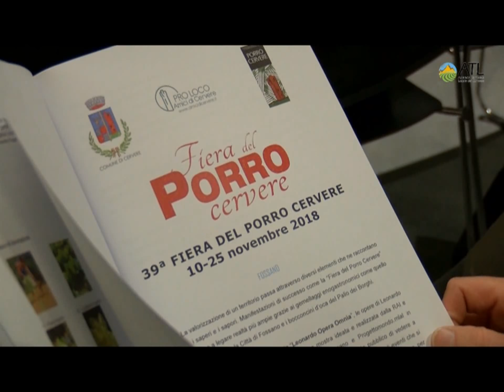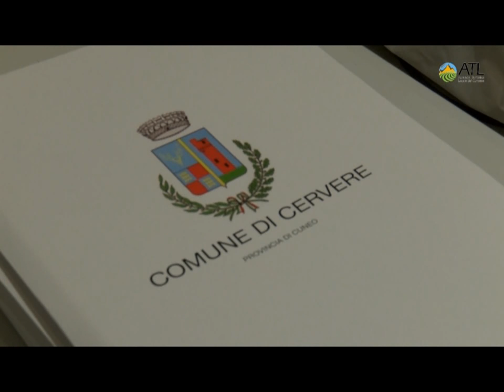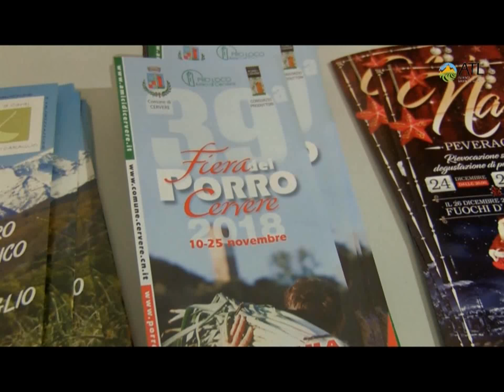ATL CUNEESE FIERA DEL PORRO DI CERVERE DAL 10 AL 25 NOVEMBRE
La Fiera, che si svolge ogni anno nel mese di novembre, ha come scopo principale la promozione e la valorizzazione del Porro di Cervere, che nei terreni della valle omonima trova le condizioni ideali per sviluppare caratteristiche sensoriali ed organolettiche che lo rendono unico.

La manifestazione, giunta alla 39° edizione, si prefigge di far conoscere il prelibato ortaggio attraverso due momenti principali: la mostra mercato che per sedici giorni si tiene presso il “Mercato del Porro” attrezzato per l’occasione in Via IV Novembre, durante la quale i produttori locali vendono il prodotto ai visitatori; la rassegna gastronomica presso il “Palaporro” installato in Piazza San Sebastiano, durante la quale vengono presentati piatti esclusivamente a base di porro, cucinato nei modi più originali ma sempre nel rispetto della buona cucina, da cuochi la cui indiscussa professionalità ha contribuito per gran parte al successo della rassegna stessa. È inoltre ormai consuetudine il suggellarsi, durante la Fiera del Porro Cervere, di gemellaggi enogastronomici tra il Porro Cervere e prodotti tipici di varie zone italiane.

Una serie di iniziative a carattere culinario, culturale, commerciale e di intrattenimento hanno completato ed arricchito i due momenti principali. Passi importanti che rilanciano a pieno titolo Cervere e la sua fiera nel circuito turistico-gastronomico del Piemonte e non solo.